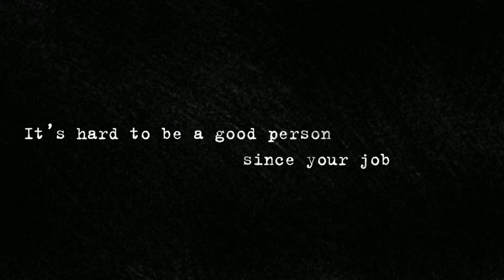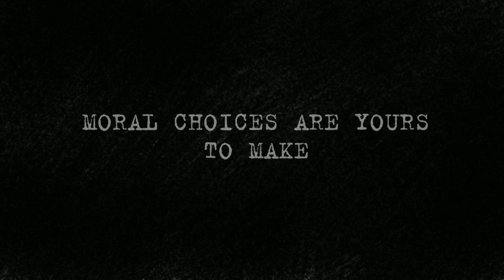Beholder - Trailer [EN]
Beholder is a video game about a life in a totalitarian State. You are the State-installed manager of an apartment building. Your daily routine involves making the building a sweet spot for tenants, who will come and go. However, that is simply a facade that hides your real mission...